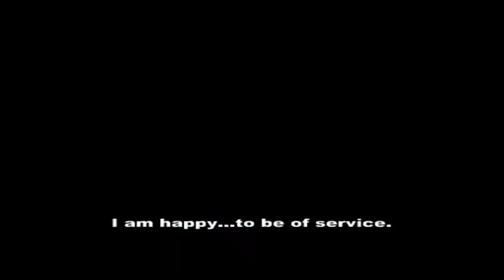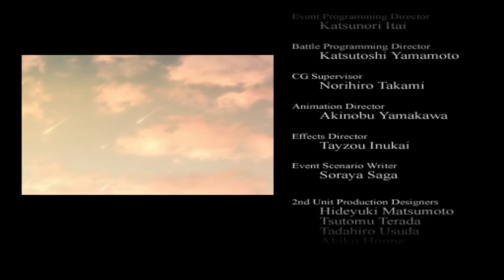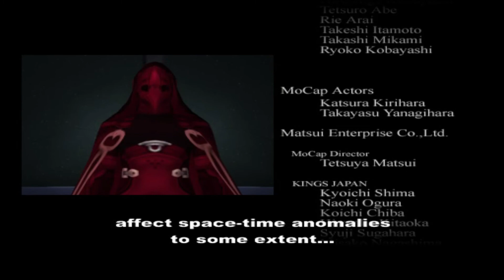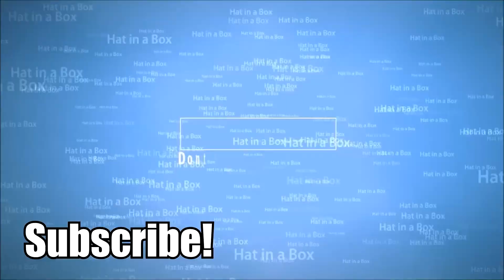Xenosaga Episode 1 ➣ TO BE CONTINUED... ➢ FINALE ➣ Let's Play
Here in the Xenosaga, the future is everything!!

Xenossaga includes, but is not limited to:
➣ A unique, placement based battle system
➣ Mindblowing storylines and twists.
➣ Alright voice acting compared to Xenogears lol.

Are you a fan of Anime? Let's Plays? Voice Overs? Or do you want to just want to be apart of a great community? Then stick around! I will satiate all your needs!

If you like what you see, hit up that like button!
Comment to strike up a conversation!

My channel is dedicated to creating awesome content just for YOU! It seriously makes me happy to talk to you guys! It adds warmth to my heart!